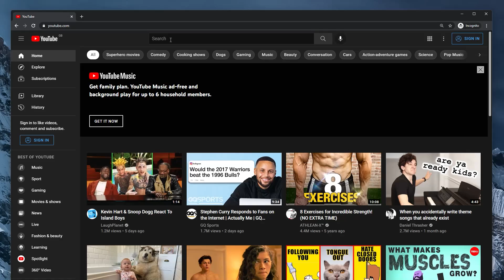how to grow muscle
There is a tonne of conflicting advice on how you should train if your goal is to maximise Muscle Growth. So, to make it simple, I've distilled the science into what I consider to be the Key Principles to apply to your training in order to make the best gains possible!

Chapters:

0:00 - Intro
0:45 - You can use any type of resistance training
1:03 - What training split should you follow?
1:35 - How long should workouts last?
2:02 - Making workouts time efficient
2:22 - How much volume do you need?
2:50 - How many different exercises for each muscle group?
3:07 - What makes muscles grow?
4:02 - How many reps and sets per exercise?
4:48 - Should you train to failure?
5:22 - How to progressively overload
5:50 - How to perform high quality reps
6:33 - A note about sleep